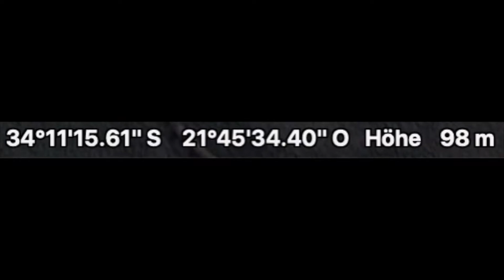Mossel Bay, drei Brücken in Süd Afrika